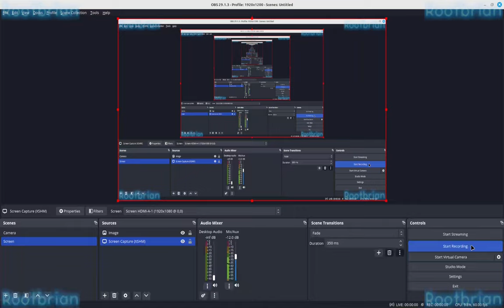flightgear - US Navy ZF free gas balloon launches into another dimension!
Via Fuel and Payload, I dropped the ballast and this is what happened next.
As to where the fuck it got stuck at, nobody knows.